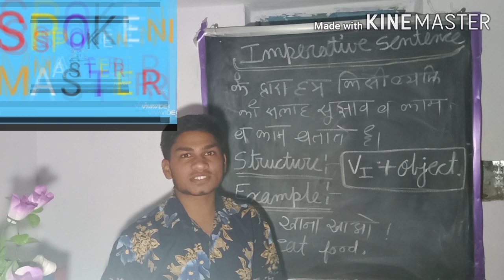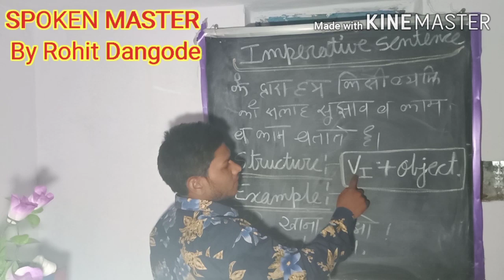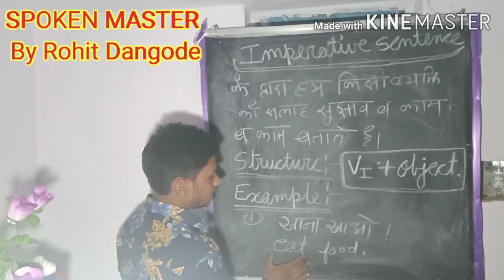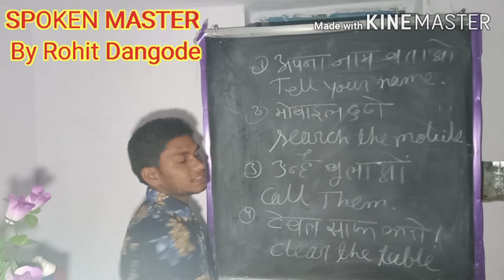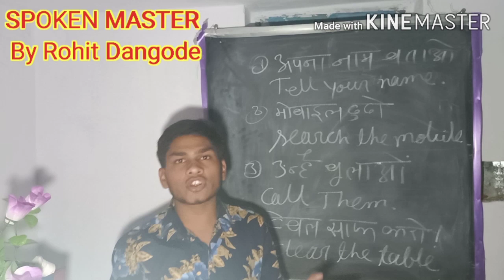😲Easy way to learn 😲 English 😲 अंग्रेजी सीखने का सबसे आसान तरीका😲 imperative sentence 🙄